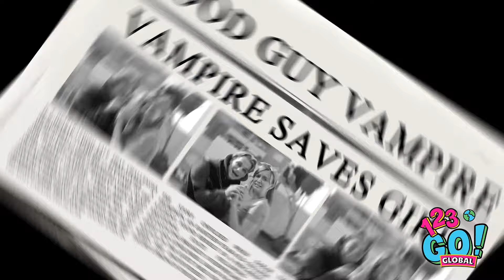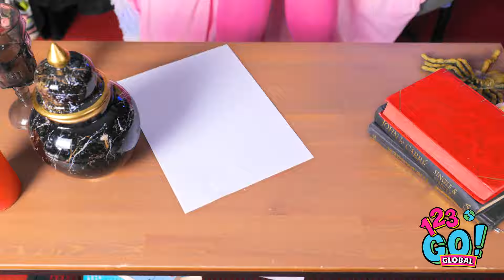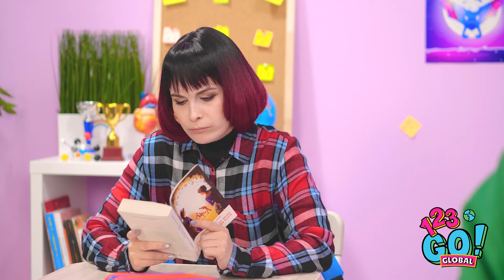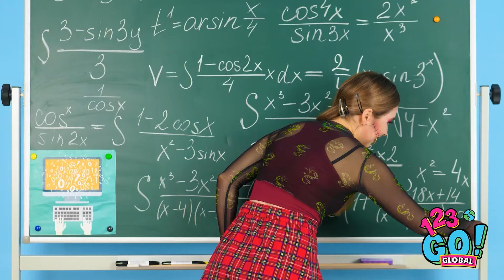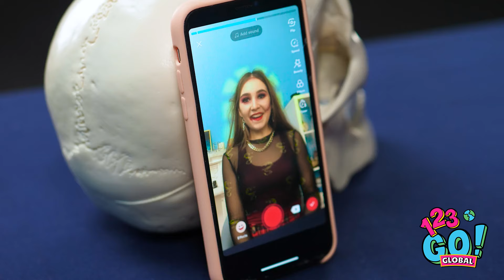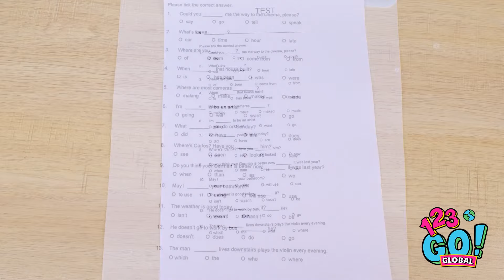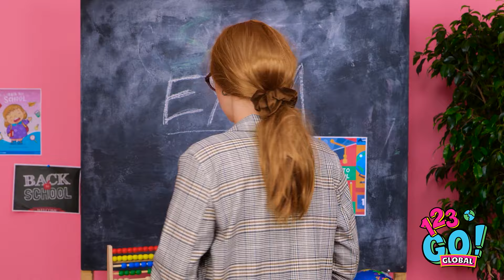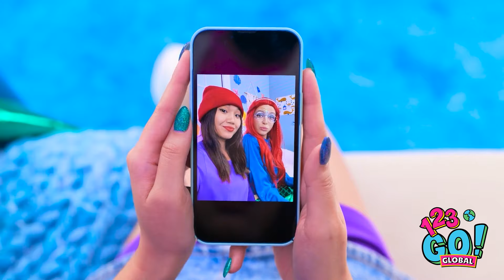RICH VS BROKE VAMPIRE || Funny Situation by 123GO! GLOBAL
In this hilarious video, watch the epic showdown between a rich vampire and a broke vampire as they navigate through everyday situations in their own unique ways! From hunting for blood to dealing with sunlight, these fanged foes bring the laughs in this ultimate battle of wealth vs. woe. Who will come out on top? Tune in to find out and join the fun with 123GO! GLOBAL! 🧛💰🤣